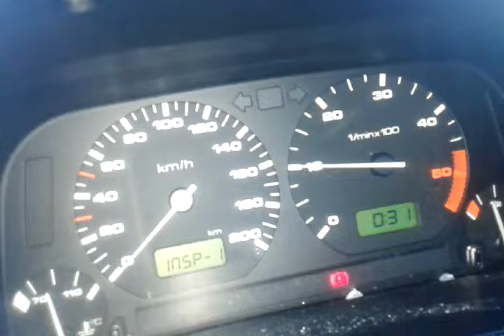2016 m. sausio 21 d.